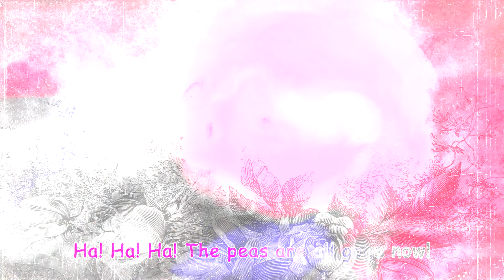Yes Yes Vegetables Song CoComelon Sound Variations Peas